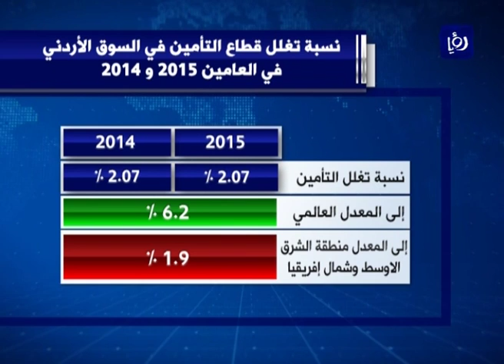تراجع حصة الفرد من أقساط التأمين بالمملكة في العام 2015 - (21-8-2016)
تراجعت حصةُ الفردِ من اجمالي اقساطِ التامينِ في الاردنِ خلالَ العام 2015 مقارنةً بالعامِ الذي سبقه، كما ارجعتهُ وزارةُ الصناعةِ والتجارة في تقريرها الى صدورِ النتائجِ الفعليةِ للتعدادِ العام للسكانِ والمساكن لعام 2015 حيثُ كان عددُ السكانِ للاعوامِ السابقة مقدرا ولا يشملُ اعدادَ اللاجئينَ السوريين.